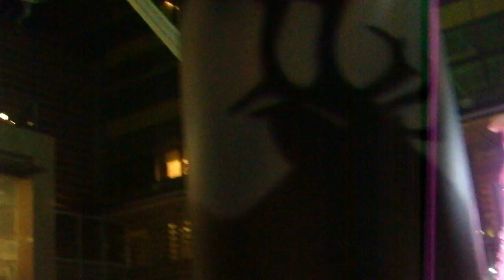クリスマス2018東京ミッドタウン20181127を歩いてみたDSCF6069